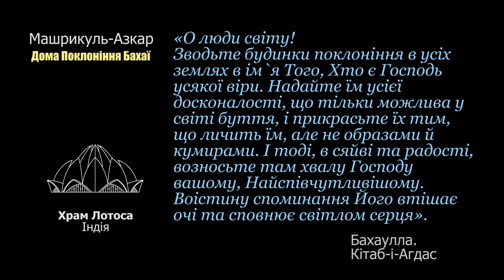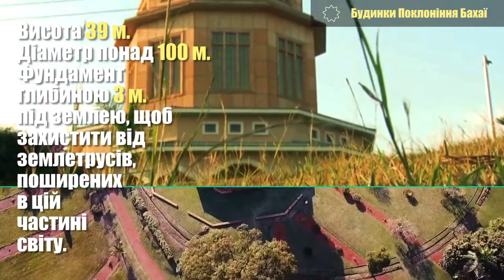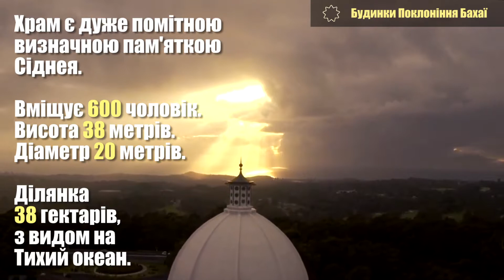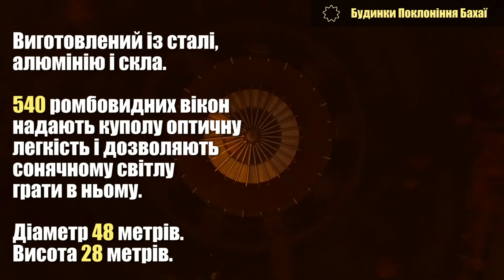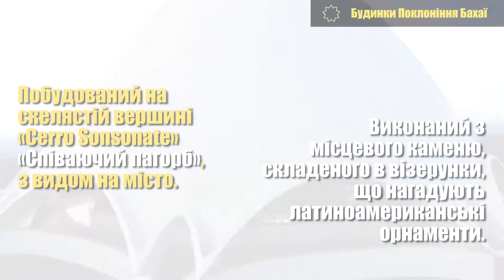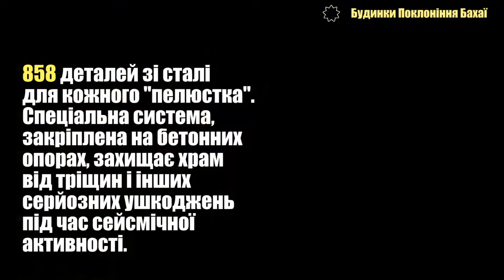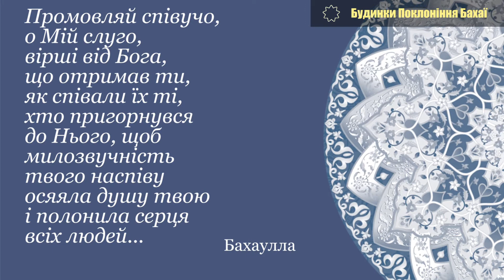Храми бахаї - Машрікуль-Азкар - Будинки Поклоніння Бахаї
Машрикуль-Азкар
Будинки Поклоніння Бахаї
Місце піднесення хвали Богу

"О люди світу! Зводьте будинки поклоніння в усіх землях в ім`я Того, Хто є Господь усякої віри. Надайте їм усієї досконалості, що тільки можлива у світі буття, і прикрасьте їх тим, що личить їм, але не образами й кумирами. І тоді, в сяйві та радості, возносьте там хвалу Господу вашому, Найспівчутливішому. Воістину споминання Його втішає очі та сповнює світлом серця".
Бахаулла, Кітаб-і-Агдас